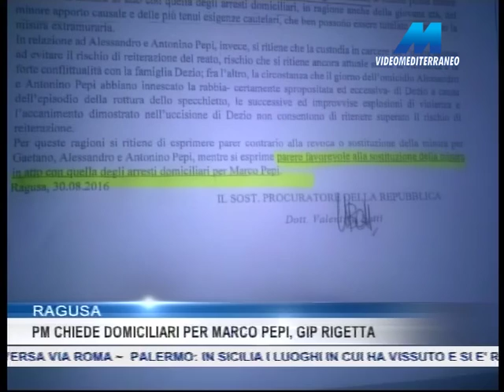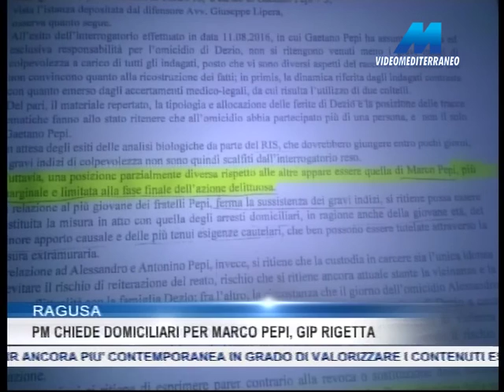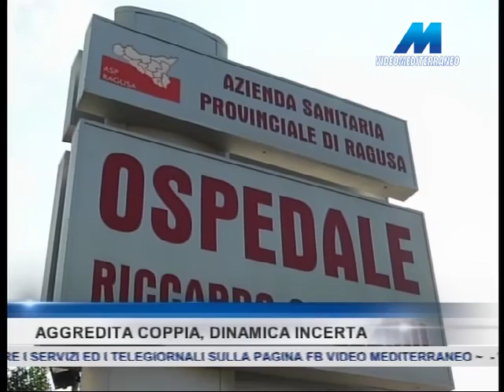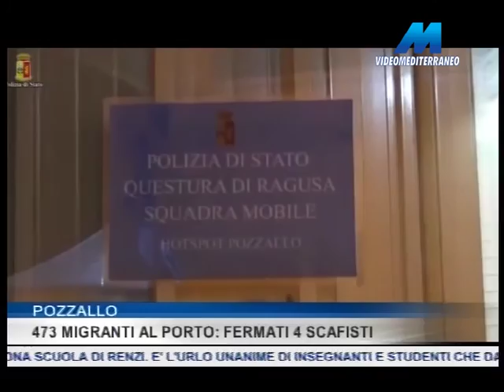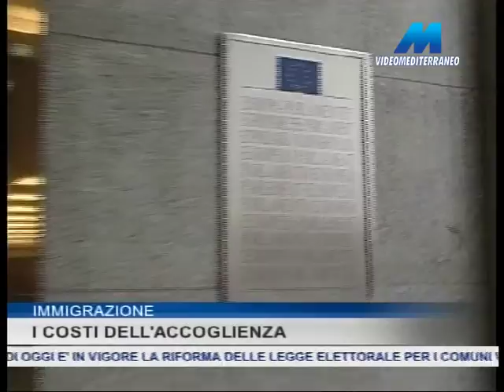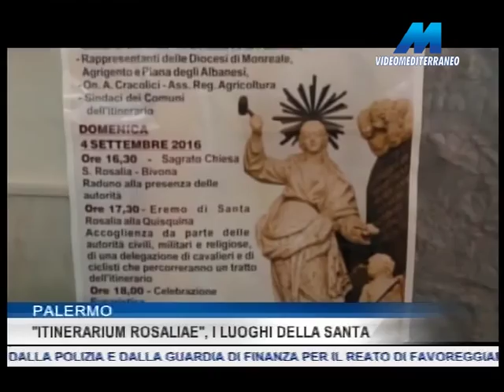MTG 19:45 DEL 02-09-2016